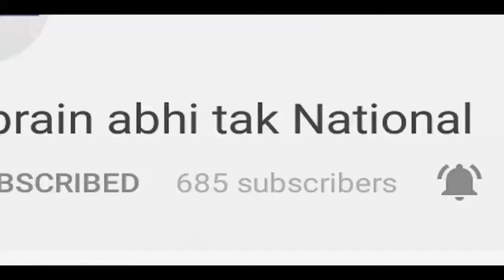सपा की ये करतूत || Khabrain Abhi Tak Live